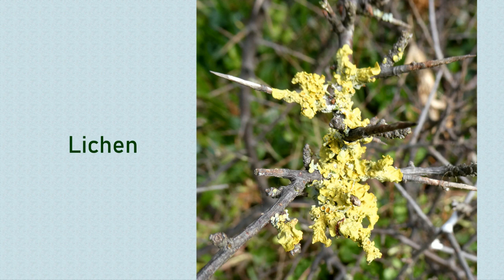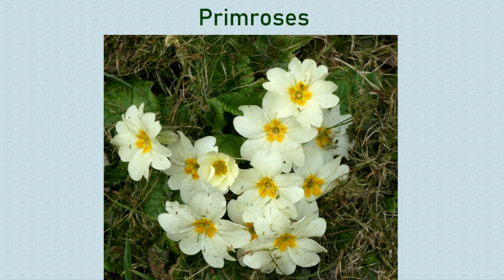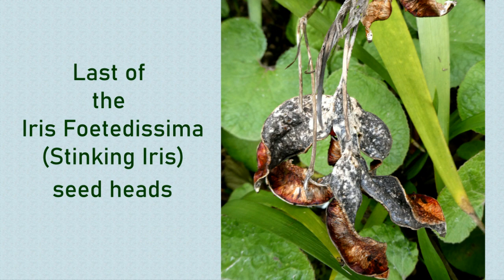Late Winter 2023 in St Peters Churchyard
There is a feeling of Spring in the air, as the Daffodils, Cherry Blossom and the first of the Perriwinkles come into bloom. Still a lot of colour and some wonderful textures!